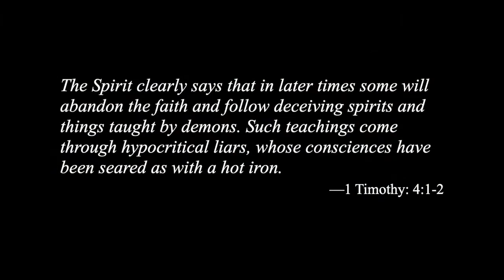Daily Devotion with Andrew O'Dell: June 19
The apostle Paul said in his letter to Timothy that "in later times, some will abandon the faith and follow deceiving spirits and things taught by demons." When we look to our leaders in these turbulent times, and as we seek to be change-makers, how do we ensure we are aligning ourselves with movements that are walking in the way of the cross?